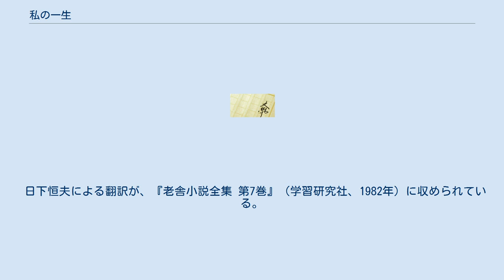私の一生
『私の一生』（わたしのいっしょう、中国語: 我這一輩子）は、中国の作家である老舎が1937年に創作した、全文2万字ほどの中編小説。
中華民国時代の北平市の平凡な巡警（下級警察官）が、自らの幸薄い、悲惨な人生を語る、という内容である。
1946年8月に、上海恵群出版社から出版された。
 中国の映画監督である石揮は、この小說を原作とし、自ら主演して1950年の映画『私の一生』を制作し、後には広東巨星影業が出資してこの作品を改編し、22回連続のテレビドラマに仕立て直した。
 2006年には、『私の一生』の発表70周年と老舎の没後40周年、さらに「话剧百年」（新劇百年）を記念して、中国大陸で初めて『私の一生』が舞台化された。
老舎の息子である舒乙の指導の下、李六乙が改編と演出を務め、仇暁光が主演した。
本作は、2006年の年末に北京の首都劇場で上演された。
 1950年に制作された中国の映画『私の一生』は、文華影片公司による、石揮が監督と主演を務めた作品。
 この作品は公開後、その年の中国における最大のヒット映画となった。
1955年には、中華人民共和国文化部が選定した優秀映画の第2位となった。
 2001年に中国大陸で放送されたテレビドラマ『我這一輩子』は、張国立が制作・監督・主演を務め、鄧婕・李誠儒・何冰・劉孜が共演した。
 日下恒夫による翻訳が、『老舎小説全集 第7巻』（学習研究社、1982年）に収められている。